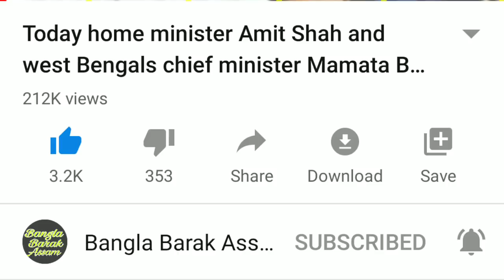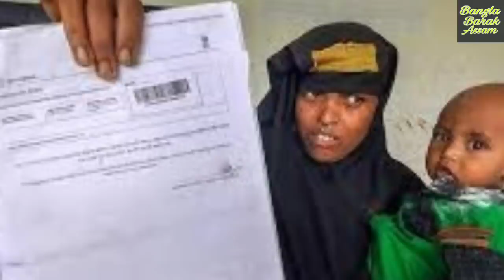Today big update on NRC and CAA🔥অসমে চিন্তায় ভোগছেন বাঙালিরা🔥পাল্টা আন্দোলন শুরু দিল্লিতে